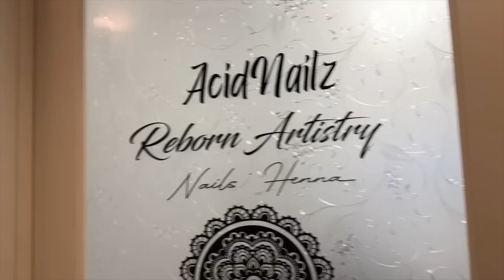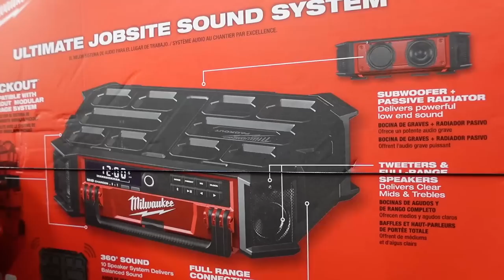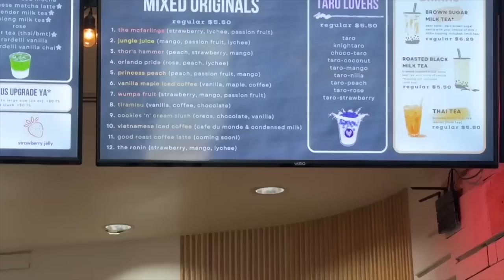De Vuelta A Casa.. Me Fui A Hacer Las Uñas, Despues De Años De Nuevo.. Problemas Con El Agua